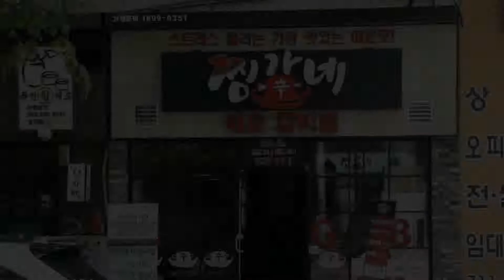ZzimGaNe video clip